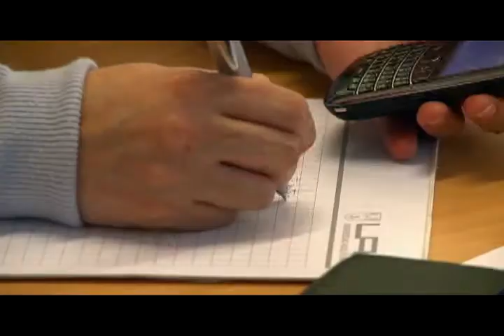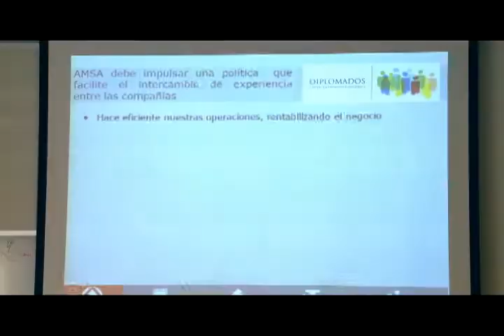Universidad Adolfo Ibáñez dicta diplomados a ejecutivos de Antofagasta Minerals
Noticia del 22 de julio de 2011. Para más noticias e informaciones visita el sitio web de Antofagasta Minerals